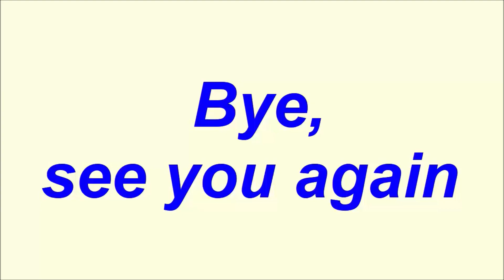✅Tình Yêu Và Tham Vọng Ghen Ghét Chị, Ánh Đẩy Linh Xuống Hồ|TIN TỨC 24H TV